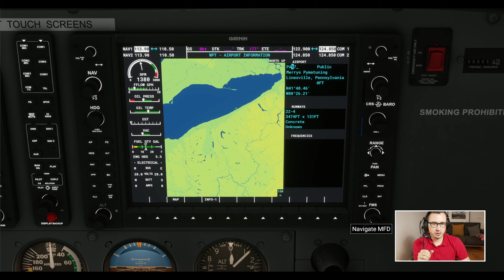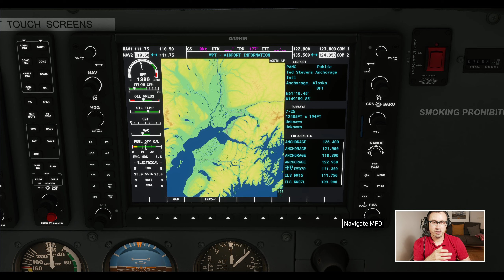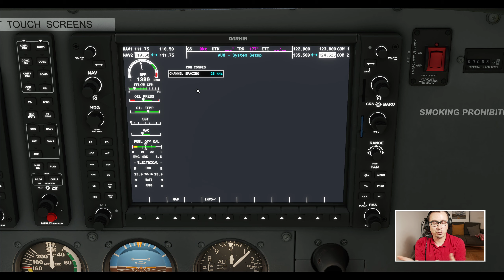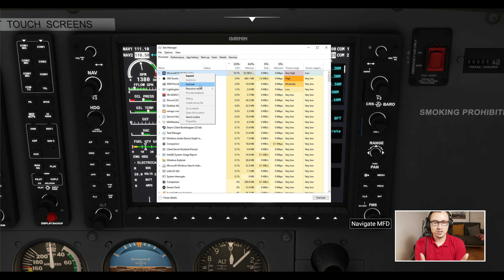MFD - Multi Function Display | Łatwy poradnik Cessny 172 (G1000) we Flight Simulatorze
Wyświetlacz (wcale nie) Wielofunkcyjny w Cessnie 172 w MSFS - Multi Function Display.
0:00 - Wyświetlacz nie do końca wielofunkcyjny
1:43 - Wskaźniki silnika
5:19 - Karty MFD
6:19 - Mapa nawigacyjna
8:56 - Airport Information
12:36 - Auxiliary - System Information
14:12 - Nearest Airports
19:14 - Co jutro?
19:30 - Bug powodujący zawieszenie się Microsoft Flight Simulatora

Zasady:
1. Nie wypowiadamy się źle o innych autorach (youtuberach, dziennikarzach...). Jeśli chcesz dyskutować z jakimś poglądem - dyskutuj merytorycznie z poglądem, a nie z oceniaj autora.
2. Nie przeklinamy.
3. Zasady merytorycznej dyskusji z punktu 1 obowiązują w każdym przypadku - nie tylko w ocenach innych autorów.

Kontrolery lotu:
- HOTAS: Thrustmaster Warthog + Brunner CLS-E Joystick
- Pedały: MFG Crosswind Rudder Pedals
- Śledzenie ruchów głowy: TrackIR

Dźwięk:
- Słuchawki: Audio-Technica BPHS 1
- Interfejs Audio: Rodecaster Pro
- Wzmacniacz: FetHead Germanium

PC:
- CPU: i9 9900k @ 4.8 – 4.9 GHz
- Płyta główna: Asus ROG Z390 MAXIMUS XI CODE
- RAM: 2 x 16 GB HyperX Predator
- GPU: RTX 2080 Ti
- Zasilacz: 1250 W
- SSD (system): SSD Samsung 970 EVO 2TB PCIe x4 NVMe
- SSD (symulator / obróbka filmów): SSD Samsung 970 EVO 2TB PCIe x4 NVMe
- Dodatkowy SSD: ADATA 1 TB
- Przechowywanie danych HDD: Seagate Exos 6TB
- Chłodzenie CPU: Noctua NH-D15
- Chłodzenie obudowy: 3x Be Quiet Pure Wings 2 PWM